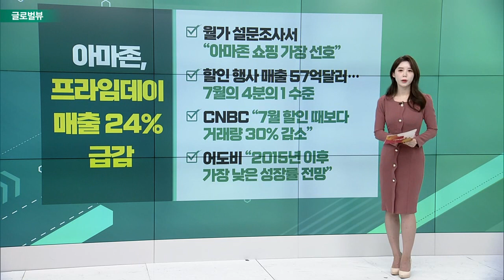기준금리 5% 전망 “채권시장 붕괴” / 웰스파고, 테슬라 목표주가 하향 ’급락’ / 아마존, 프라임데이 매출 24% 급감_글로벌 VIEW (20221017)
기준금리 5% 전망 “채권시장 붕괴”
- BofA, 내년 최종금리 전망 5%로 상향
- 내년 금리 전망치 4.6%… 현 범위 3~3.25%
- BofA “채권시장의 붕괴 리스크 커졌다”
- “10년물 국채 고점… 현 상황 매우 우려스러워”

웰스파고, 테슬라 목표주가 하향 ’급락’
- 280달러 → 230달러 목표주가 하향
- “금리 상승, 경기 침체, 외환 손실 부담으로 작용”
- 주가 사상 최고치 대비 절반 가량 떨어져
- “테슬라 3분기 실적이 미국 증시 관전 포인트 될 것”

아마존, 프라임데이 매출 24% 급감
- 월가 설문조사서 “아마존 쇼핑 가장 선호”
- 할인 행사 매출 57억달러… 7월의 4분의 1 수준
- CNBC “7월 할인 때보다 거래량 30% 감소”
- 어도비 “2015년 이후 가장 낮은 성장률 전망”

메타, VR 이용자 감소·목표치 하향
- ‘호라이즌 월드’ 목표치 올해 말까지 50만 명
- 현재 VR 이용자 20만 명에 불과한 상태
- 목표치 28만 명으로 크게 낮춰
- 최근 1년간 100억 달러 넘게 메타버스에 투자